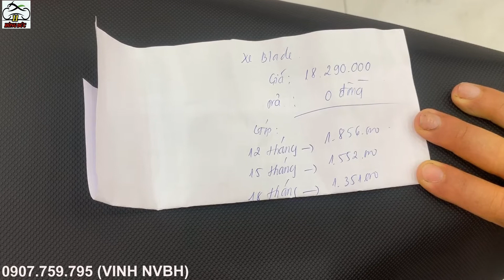Cập Nhật Giá xe Blade và Chương Trình Trả Góp Trả Trước 0 Đồng tài Honda Hồng Đức 11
Địa chỉ cửa hàng 954 ấp Cầu Xáng, xã Tân Bình, huyện Phụng Hiệp, tỉnh Hậu Giang.
Phone & zalo : 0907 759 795 Vinh nhân viên tư vấn
Facebook : Honda Hồng Đức 11 Kinh Cùng-Phụng Hiệp

Honda Hồng Đức 11